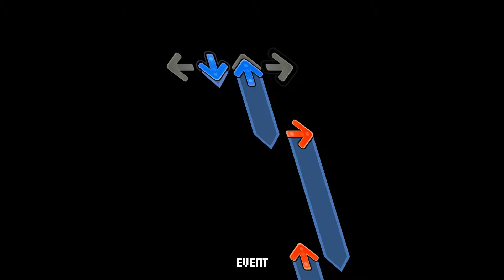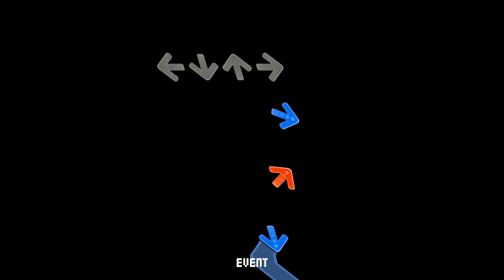Stepmania - Rick Astley- Never Gonna Hit Those Notes (98.29%)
you wouldnt get this from any other guy